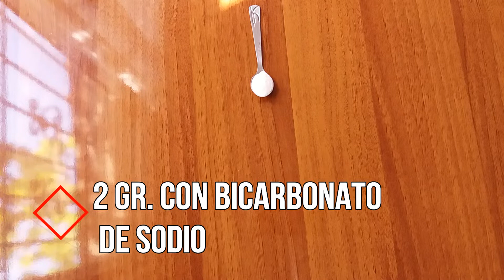Bizcocho con Manzana y Canela🥮Malvina Art